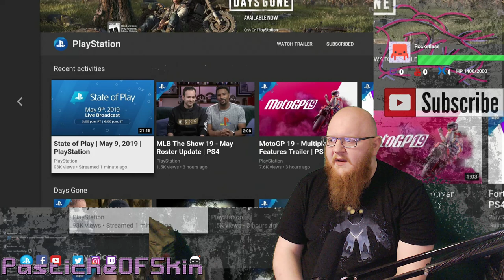Playstation State of Play still Sucks